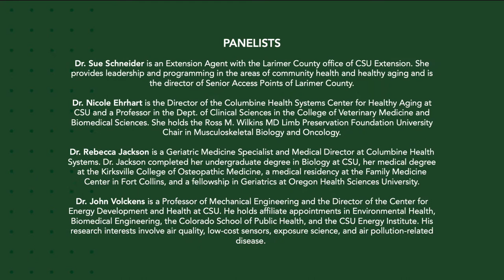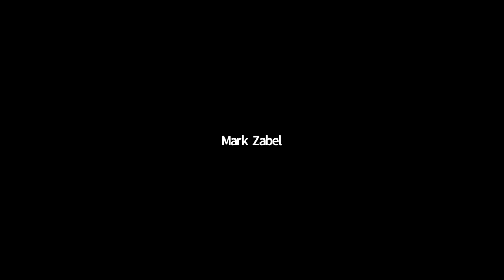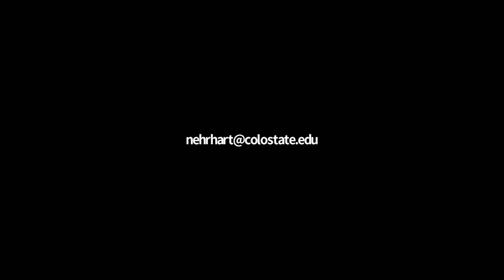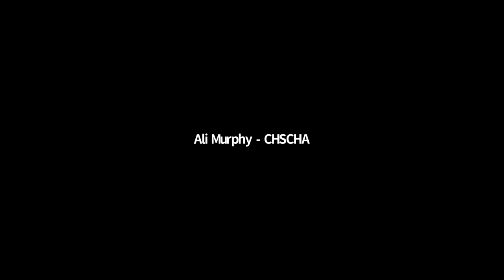COVID-19 Expert Panel Series: March 2021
This COVID-19 Expert Panel webinar, hosted by the Columbine Health Systems Center for Healthy Aging, seeks to answer community questions related to health and COVID-19.

PANEL QUESTIONS:

1. It’s getting warmer, people are getting vaccinated, when can we be done with staying at home and wearing masks? (00:16)

2. Now that I'm vaccinated, I want to go traveling. Do I need to wait for herd immunity or can I go ahead and travel? (04:52)

3. Is there any reason why someone should have a preference for one manufacturer's vaccine over another, or should we all take whatever vaccine is offered to us at our time? e.g., I've heard some people say they don't want the J&J vaccine because it has a lower percent effectiveness. Can you decline the J&J vaccine and still remain on the list to receive the Moderna/Pfizer vaccines? (09:33)

4. It's my understanding that vaccines don't provide total immunity from the virus. Is any work being done on in-home testing and developing additional or better treatment for the virus? (12:44) (18:23)

5. What is the J&J vaccine all about? How is it different and why does it only need 1 dose? I heard the J&J vaccine is based on altering DNA rather than using mRNA.  Will this affect my genes? (21:52)

6. If we know people can be asymptomatic, why do they still screen for temperature?  (27:45)

7. Is the J&J type of vaccine or the Modern/Pfizer type of vaccine safer for children? (29:10)

8. I’ve been avoiding getting takeout because I’m afraid of someone who is sick handling my food – is it safe to go to my favorite takeout? (36:13)

9. I heard that the AstroZenica vaccine is being discontinued in some places in Europe due to causing blood clots. Why are some countries stopping giving it and others continuing? (40:05)

10. Since we know now that touching contaminated surfaces is not the main way the COVID virus is spread, why is everyone still so obsessed with spraying things down, cleaning surfaces and no contact payments? (42:19)

11. How has COVID contributed to food insecurity? Is it mostly because people are out of jobs or is it because distribution and food production were affected. Or both? (44:33)

12. If I notice my 79 year-old mother showing signs of stress and forgetfulness, when do I know whether to have her checked for dementia versus just accepting her explanation that she is stressed over COVID? (45:41)

CHAT QUESTIONS:

Q: How do I explain to my adult son, who suffers from schizophrenia, that the COVID vaccine is not something to be fearful about? He is seeing conspiracy videos suggesting that the vaccine causes sterility in young people and other false claims.
A: It is important to include trusted messengers (physician, health care worker, teacher, etc.) and trusted sites with people who have fears. Also spend some time looking at a history of vaccines and how there have almost always been stories about negative side effects and risks that haven't panned out over time. Here's a great story from NPR about trusted messengers and vaccines